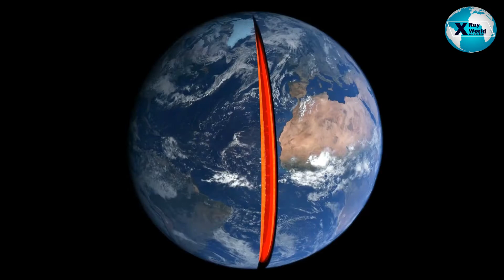সবচেয়ে বড় পা কিংবা চোখের পাপড়ির দৈর্ঘ্য কতো_ কোন যায়গায় সাপ বা মশা নেই_ @Fact @EP 10